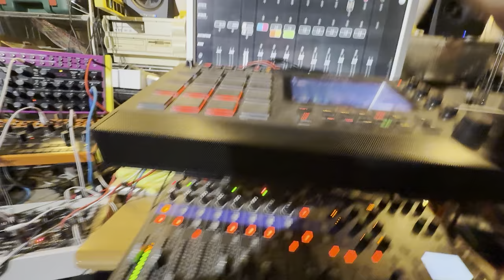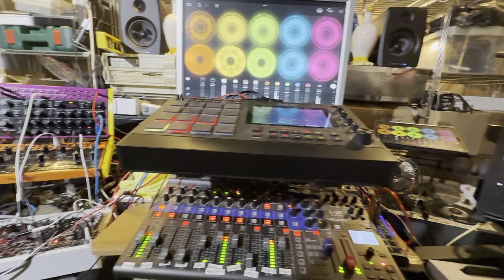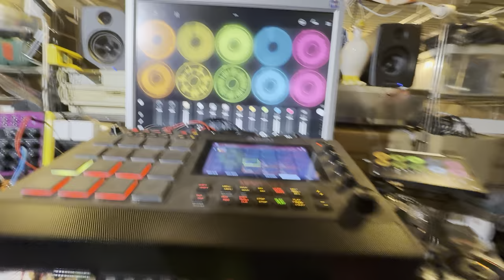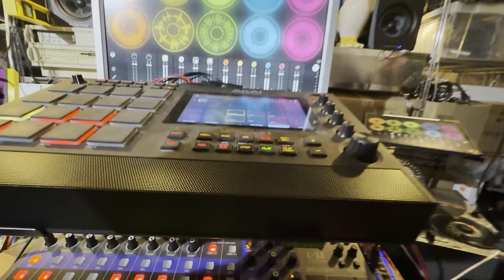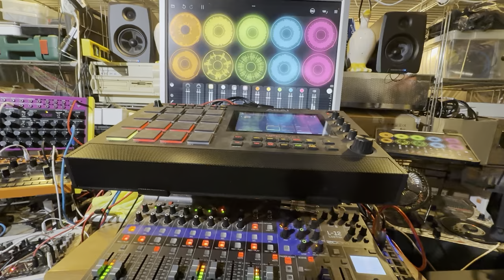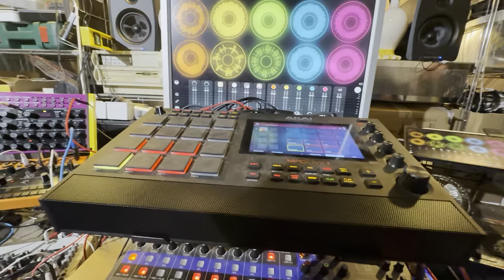Whole Toner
Here's a jam following an hexaphonic scale (Whole Tone), for a very special day for me.